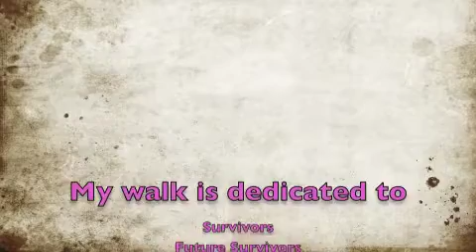Day 1 Training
Day 1 of my training for the Susan G. Komen 3 day breast cancer walk.
under Ayanna Muhammad!!!